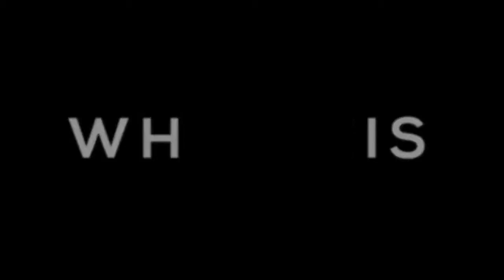3 MEN TRY YOGA FOR THE FIRST TIME!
Whoewis doing some YOGA baby! Might ride a fucking shark on the next one who knows.